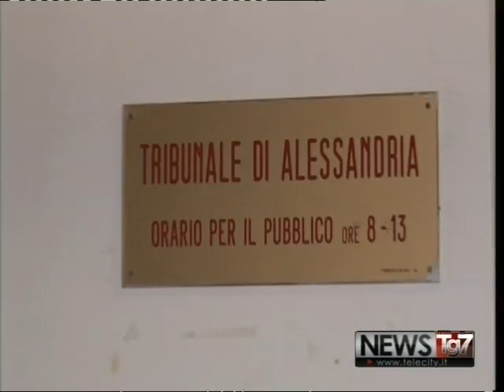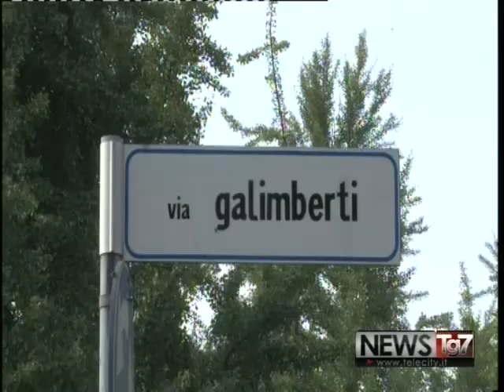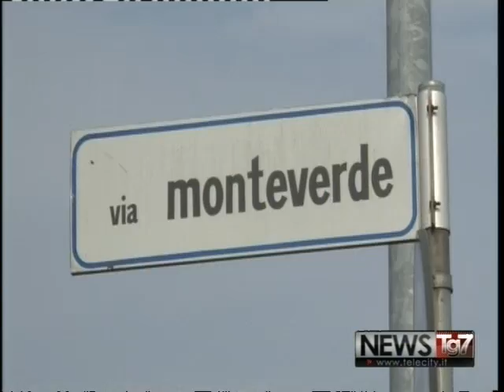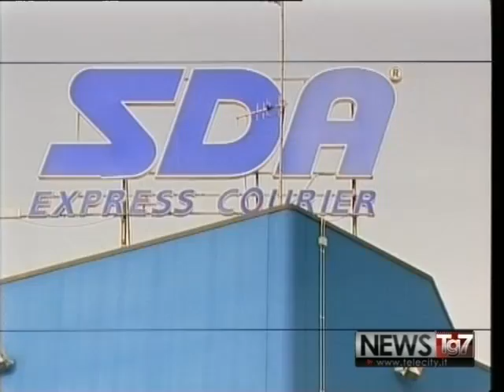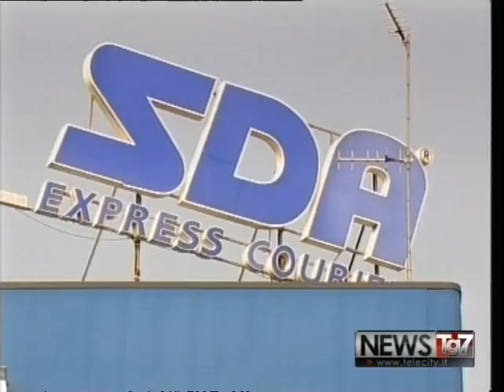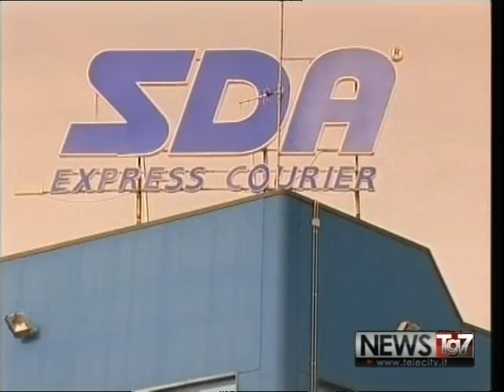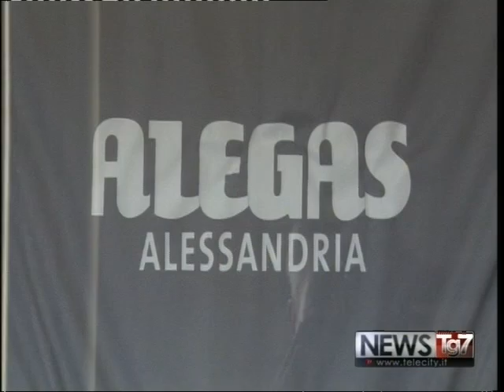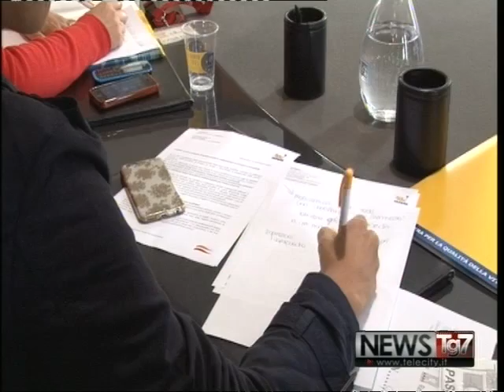TG AL 270916 H1800 A